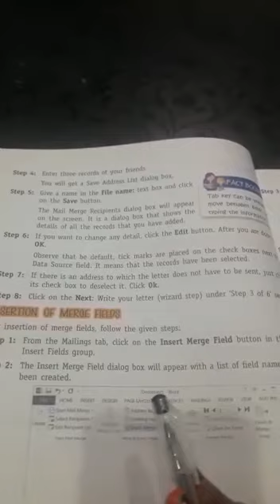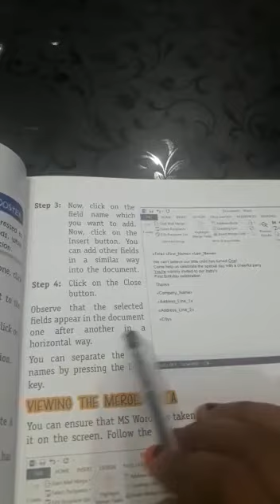Computer class 6